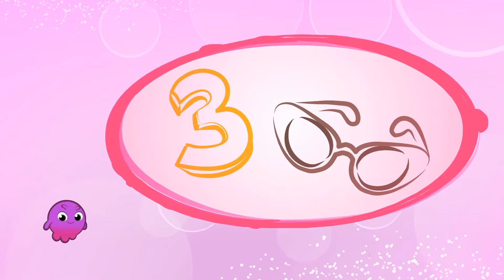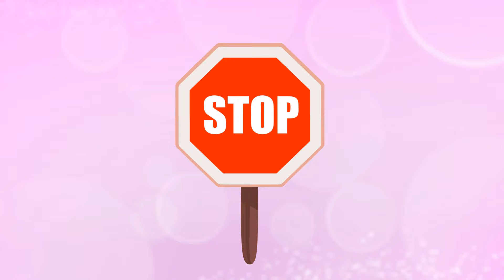♻️Aprende a reciclar como si fuese un juego 💚| Groovy el Marciano Dibujos Animados Educativos 🌸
▶️ ¡Descarga esta App para disfrutar de nuestros vídeos sin anuncios! ♻️💚Aprende a reciclar de una manera muy sencilla con tus personajes favoritos Groovy y Phoebe.

Groovy y Phoebe están jugando a construir un castillo de arena gigante en la playa cuando, de pronto, Groovy encuentra una botella. Despreocupado, lo tira de nuevo a la arena pero le enseñamos que no puede hacer eso, la basura tiene que ser tirada en su contenedor.
Tenemos que reciclar, ¡siempre!

Los niños convertirán el reciclaje en un juego y limpiarán la playa pero, de repente, una ola gigante trae más botellas a la playa: ¡parece que el mar también está lleno de botellas!
¡Ayuda a Groovy a transformarse en algo para ayudar a Phoebe a limpiar el mar!

- En este episodio, hemos simplificado el concepto de reciclaje a botellas de diferentes colores ya que el reciclaje es diferente en cada país -

'Groovy el Marciano' es un programa de dibujos animados educativos para niños pequeños que les invita a explorar y aprender sobre temas importantes como nutrición, diversidad, inclusión, amistad, reciclaje, respeto por la naturaleza y los animales. El programa sirve de  refuerzo de todos los temas que aprenden en el colegio, de una forma divertida.
Groovy es un pequeño marciano que vino a la Tierra en busca de aventuras junto con su amigo Pops. Cuando conocen a Phoebe, una niña pequeña pero muy valiente, ¡al instante se convierten en mejores amigos!
Juntos, disfrutarán de muchas aventuras mientras aprenden sobre el mundo que les rodea. Pero eso no es todo: ¡Groovy tiene la increíble capacidad de convertirse en lo que quiera!
Tus hijos desarrollarán sus habilidades ayudando a Groovy a decidir la transformación correcta para resolver los problemas a los que se enfrentan.
Si te gustan los dibujitos como Peppa Pig, Masha y el oso, La Patrulla Canina, Morphle, Pocoyo o el pequeño reino de Ben y Holly, ¡te encantarán Groovy the Martian y sus amigos!